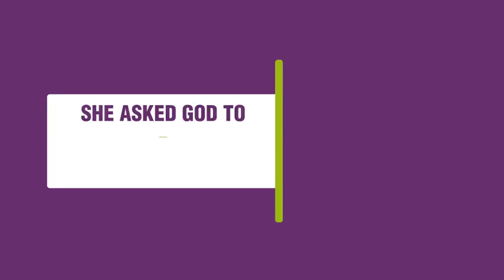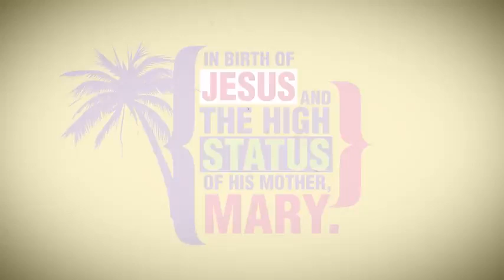MARIA Ina ni Hesus